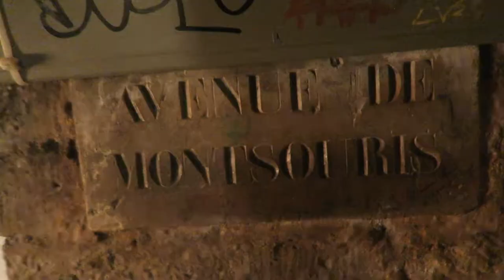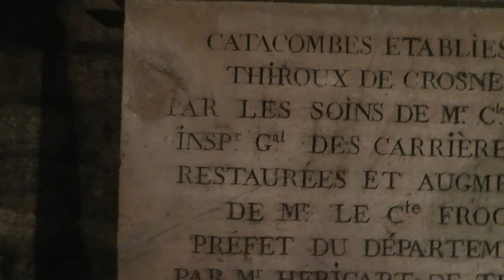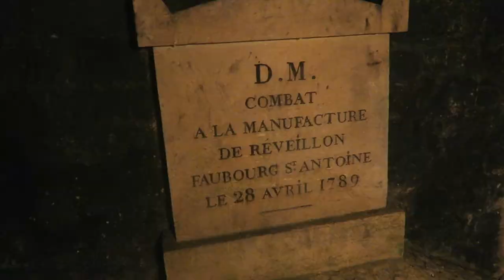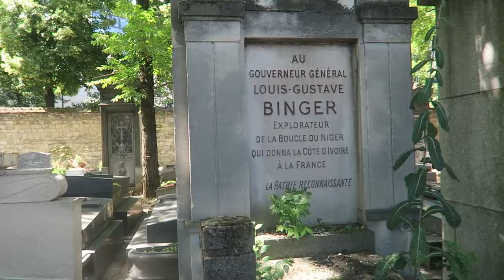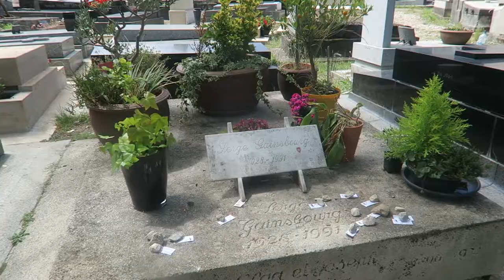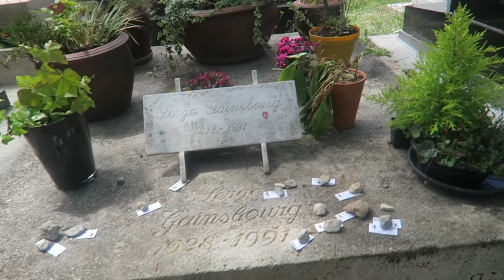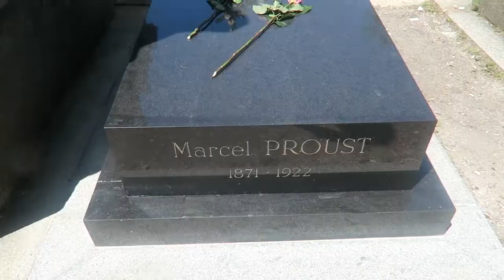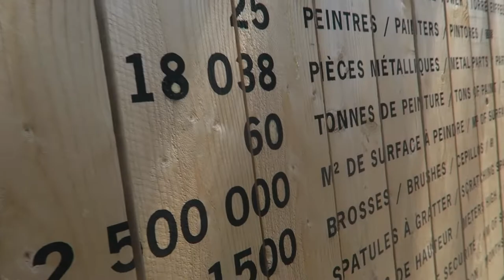#165: Paris, the Catacombs, the Eiffel Tower, Seine Cruise, More! [READING VLOG]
BOOKS MENTIONED:
J. K. Rowling - Harry Potter a L'ecole des Sorciers
Brian Herbert and Kevin J. Anderson - Navigators of Dune
Brian Herbert, Frank Herbert and Kevin J. Anderson - The Road to Dune
Ira Levin - A Kiss Before Dying
Ira Levin - Rosemary's Baby
Ira Levin - The Stepford Wives
Michael Crichton - Five Patients
Bill Bryson - A Walk Through the Woods